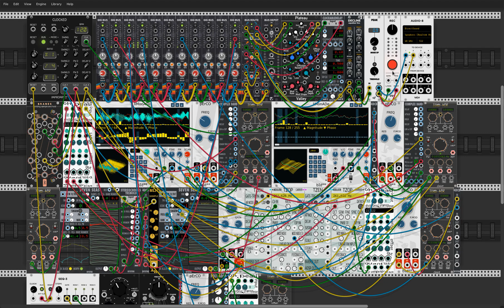Liquid Saw Dust